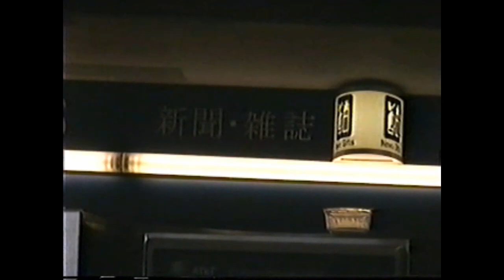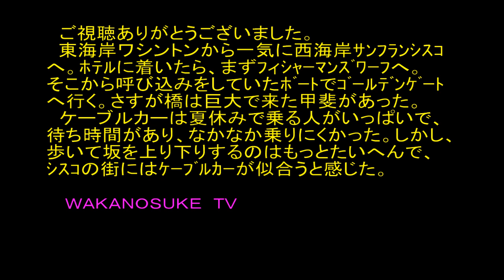１９９７ アメリカ４都市周遊 サンスランシスコ １ フィッシャーマンズ・ワーフ、ゴールデンゲート、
東海岸ワシントンから一路西海岸のサンフランシスコへ。当時は一都市に３日以上滞在する場合には、予約の再確認（リコンファーム）をしなくてはいけなかった。それをしないと、予約は取り消され当日乗れずに涙を飲んだ人が多かった。現在はオンライン化されそんなことはないが、着いたその日に
エアラインの窓口に行き、再確認をした。まあトラブルが当たり前で、どう乗り切るかも、旅の醍醐味の一つだった。